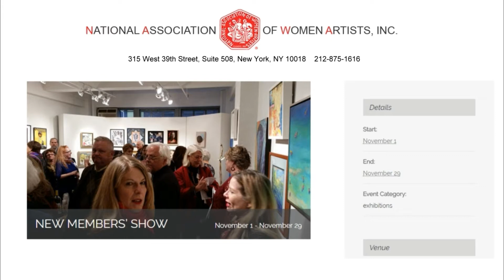NATIONAL ASSOCIATION OF WOMEN ARTISTS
Address: 315 West 39th Street, Suite 508, New York, NY 10018
Exhibition Title: NEW MEMBERS' EXHIBITION
Exhibition Dates: Nov 3 - 29, 2017
Artists: Alysa Bennett, Antoaneta Georgieva, Barmara Fletcher
Cecilia Moreno Yaghoubi, Dawn Dahl, DonnaM. Caselden, Elena Iosilevich, Emiy Passman, Heather Blume, Ingrid Johnson,
Jessica M. Springman, Joyce Ellen Weinstein, Karen McEachern Cass, Kathleen Anne Miller, Kris Rehring, Larisa Waya,
Lea Weinberg, Linda Butti, Lisa Marder, Loretta A. Kaufman,
Louise Durocher, Maria Coppola, Martina Marki Tillman,
Mary Davidson, Meryl Shapiro, Michele J. Champion,
Mihaela Savu, Nancy Colella, Natsuki Takauji, Pamela Conyers Hinson, Paula Craioveanu, Red (Tracy Sagalow), Renee B. Radenberg, Rosemary Wilson Sloggatt, Sandra Perlow,
Sharon Grollman, Sinikka Nogela, Toni Jo Coppa, Triia Jones,